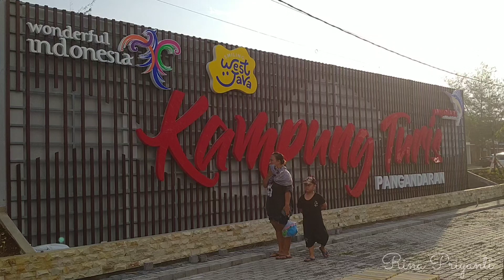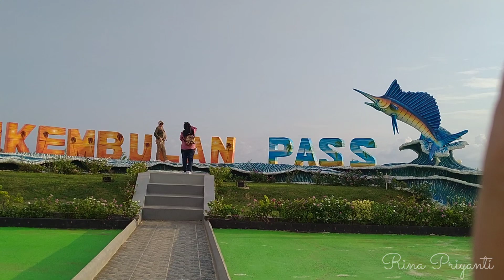Situasi Terbaru Jalan Lintas Pesisir Pantai Pangandaran | Taman Sunset-Kampung Turis-Cikembulan Pass